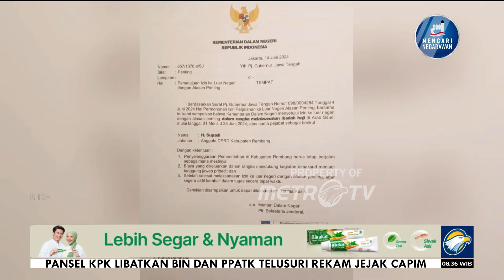Supadi Ditahan Otoritas Arab Saudi - [Selamat Pagi Indonesia]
MetroTV, Ketua DPRD Rembang, Jawa Tengah Supadi sebelumnya dikabarkan hilang kontak saat beribadah Haji, kini keberadaannya telah diketahui. Supadi ternyata tengah ditahan oleh otoritas kerajaan Arab Saudi karena diduga melanggar aturan keimigrasian.